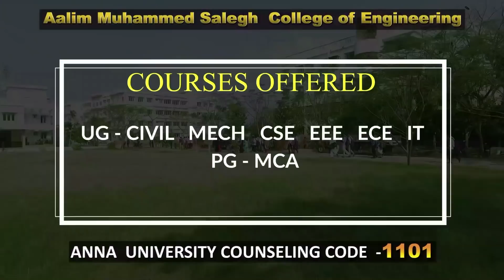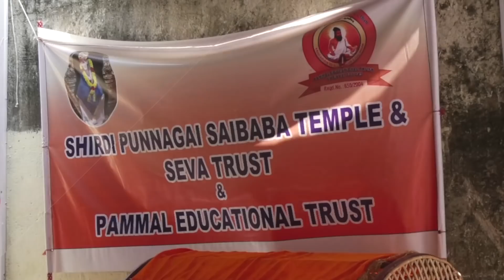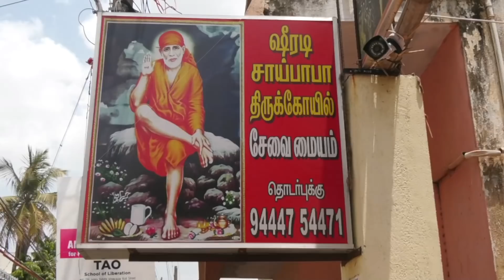மக்கள் வேண்டுதலை நிறைவேற்றும் பாபா